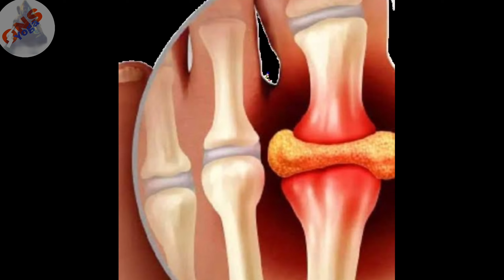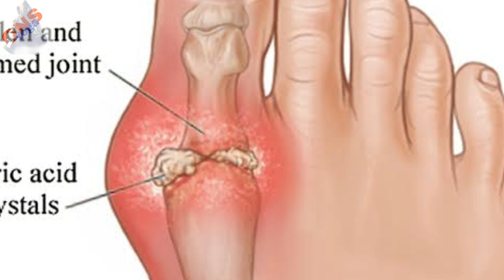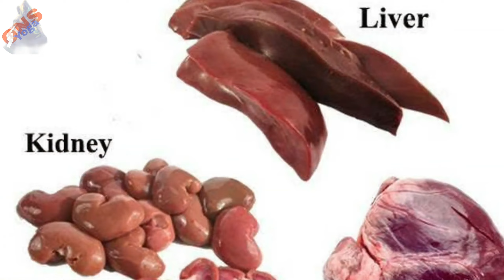ইউরিক অ্যাসিড থেকে মুক্তি পাওয়ার সহজ উপায় যোগ | yoga to get rid of uric acid pain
বর্তমান যুগে অধিকাংশ মানুষ এক জায়গায় ঘণ্টার পর ঘণ্টা বসে থাকেন। শারীরিক পরিশ্রম ছাড়াই জীবন যাপন করছেন। এতে ইউরিক অ্যাসিডের মাত্রা বেড়ে যেতে পারে। প্রতিদিন অন্তত ৩০ মিনিট শারীরিক পরিশ্রম বা ব্যায়াম করলে ইউরিক অ্যাসিড নিয়ন্ত্রণে থাকবে।

- ইউরিক অ্যাসিডের সমস্যায় ভুগছেন এমন ব্যক্তিদের পর্যাপ্ত পরিমাণে জল পান করতে হবে। এটি শরীর থেকে ইউরিক অ্যাসিড বের করতে অনেকাংষে সাহায্য করে। প্রত্যেকে দিনে কমপক্ষে ২-৩ লিটার জল খান। জলের অভাবে সমস্যা বাড়তে পারে।

- অ্যালকোহল, কফি এবং চিনিযুক্ত পানীয় পান করলে ইউরিক অ্যাসিডের পরিমাণ বেড়ে যায়। এই জিনিসগুলিতে উপস্থিত উপাদানগুলি ইউরিক অ্যাসিডকে বাড়িয়ে দেয়। এসব থেকে দূরত্ব বজায় রেখে শুধু ইউরিক অ্যাসিডই নয় নিয়ন্ত্রণে থাকবে ডায়াবেটিসও।

Go through the video and watch the full .If you have any question ask me in comment box, i must reply ..
No more writing today, I have given a details
explanation in this video so please watch the full. Namaste !!